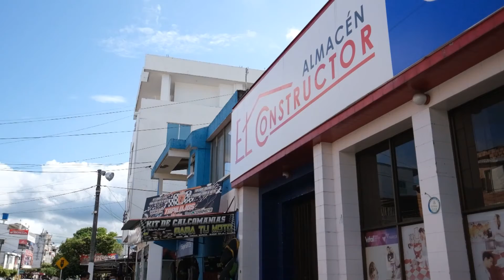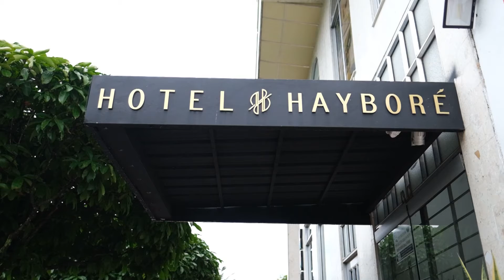¡Tierra de grandes oportunidades!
79años Hoy nuestros empresarios celebran con orgullo el cumpleaños de Yopal ¡Tierra de grandes oportunidades!